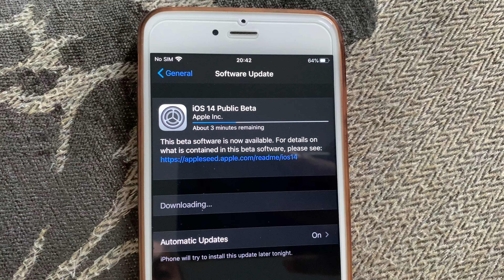iOS 14 beta profile installing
Once I know it’s safe to do so I will post a guide on how to install